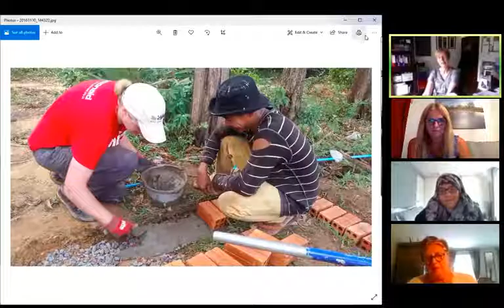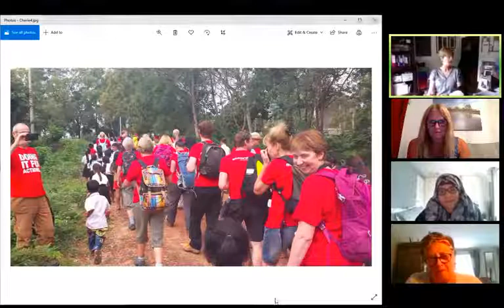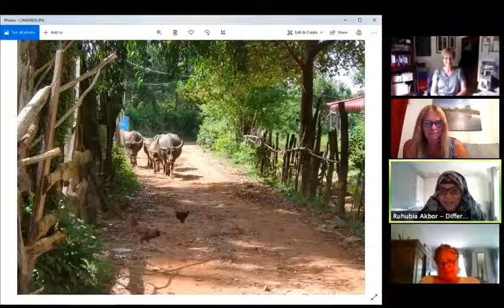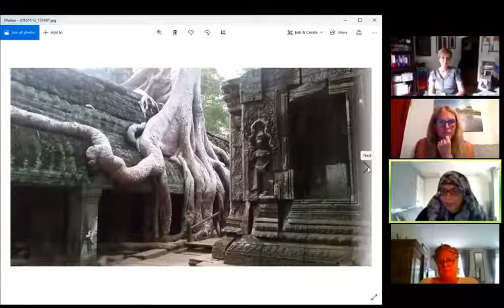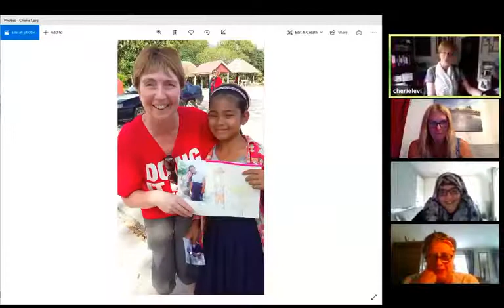All about Cambodia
Learn about what it's like to visit Cambodia, with special guest Cherie.